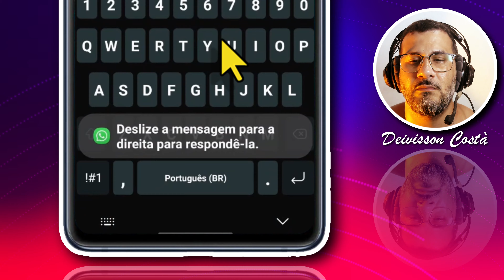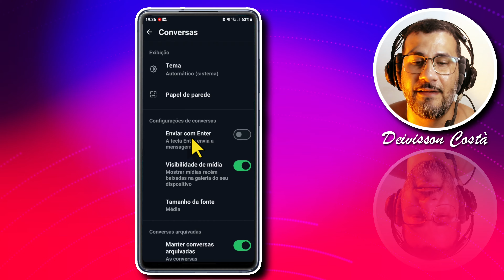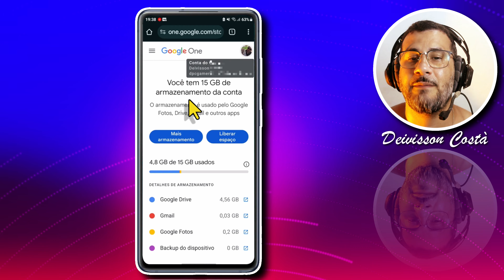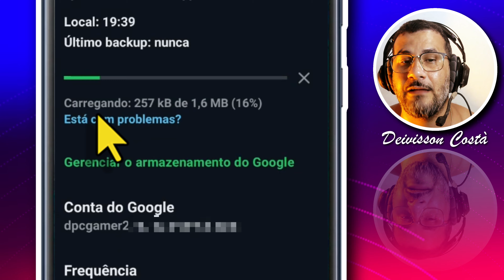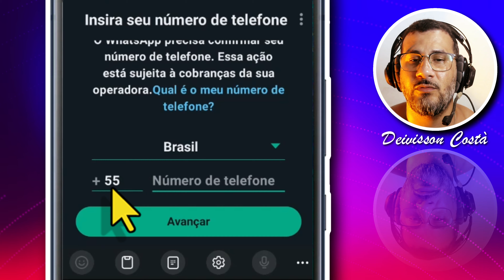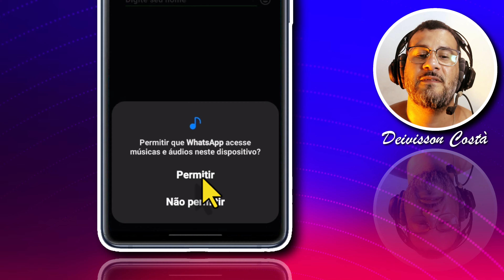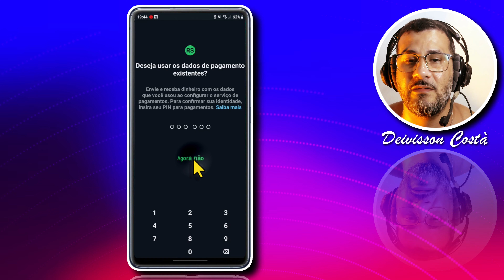Como recuperar todas as mensagens e conversas apagadas do WhatsApp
✅ Quer recuperar as conversas do WhatsApp mesmo depois que desinstala o WhatsApp? Veja neste vídeo como configurar o WhatsApp antes de desinstalar para recuperar as conversas depois que instalar novamente.

✅ Veja como desinstalar WhatsApp e instalar com todas as conversas sem perder nehuma.

✅ ENTRE PARA O GRUPO DE ESPERA DO CURSO CAMTASIA DE DEIVISSON COSTÀ

✅ AJUDE A REALIZAR MEU SONHO?
FAÇA UMA DOAÇÃO PARA A COMPRA DO MEU APARTAMENTO ISSO VAI ME AJUDAR NA CRIAÇÃO DOS MEUS FILHOS. ELES SÃO TUDO PRA MIM.
obgd ❤🧡💛💚💙💜🤎🖤

✅ Quer aprender a cortar cabelo e ganhar dinheiro de verdade?

Imagine ganhar no mínimo R$ 100 por dia cortando apenas 5 cabelos! Com cortes de cabelo custando entre R$ 20 e R$ 35, você pode faturar facilmente mais de R$ 4.500 por mês, e isso só trabalhando algumas horas por dia.

E tem mais! Além de abrir sua própria barbearia e começar a ganhar dinheiro, você também pode criar um canal no YouTube, mostrando suas técnicas e dicas. Isso não só pode gerar renda extra com o AdSense, mas também abrir portas para a venda de cursos online. Com o Curso Barbeiro Pro, você aprende a cortar cabelo de forma prática e profissional.

Não perca essa oportunidade de transformar seu futuro! Clique no link agora e comece a sua jornada para se tornar um barbeiro de sucesso!